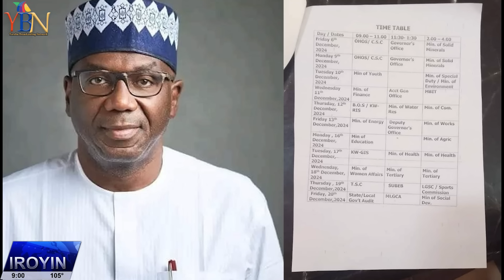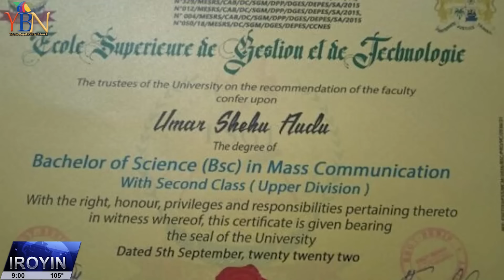LATEST & TRENDING NEWS FOR THE DAY...IROYIN AKOJOPO AGBEYEWO LORI YBN..NIGERIA & YORUBA NATION NEWS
trendingnews YBN